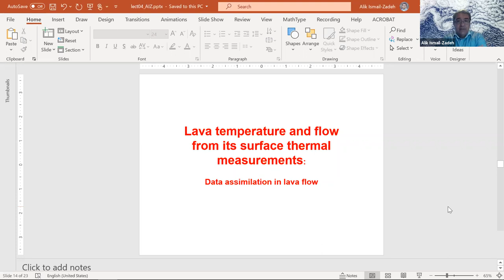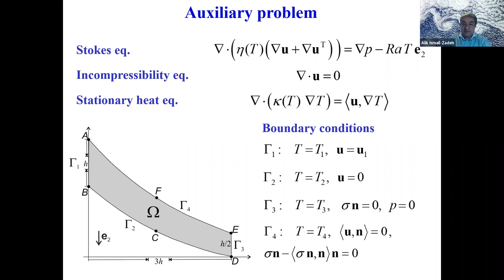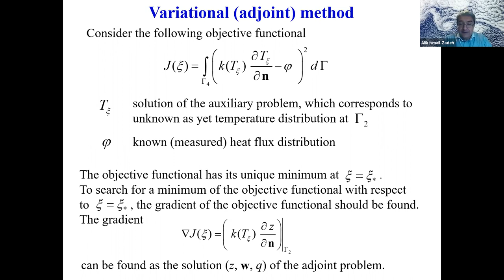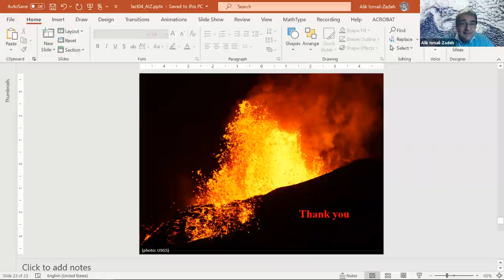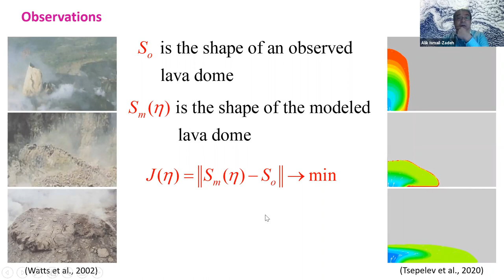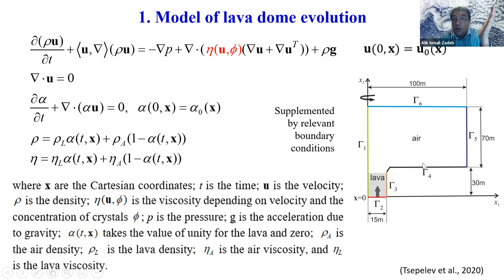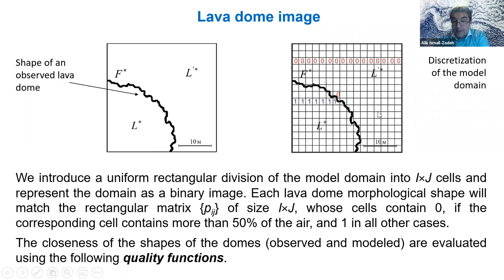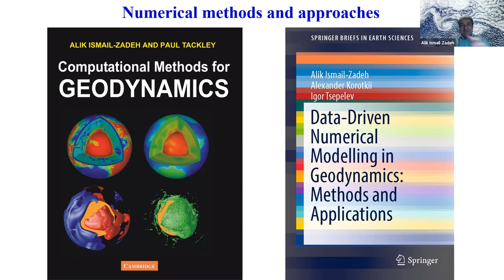Data assimilation and machine learning in models of lava dynamics (Part II)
Joint ICTP-IUGG Workshop on Data Assimilation and Inverse Problems in Geophysical Sciences | (smr 3607)
Speaker: Alik ISMAIL-ZADEH (Karlsruhe Institute of Technology, Germany and Russian Academy of Sciences, Moscow, Russia)